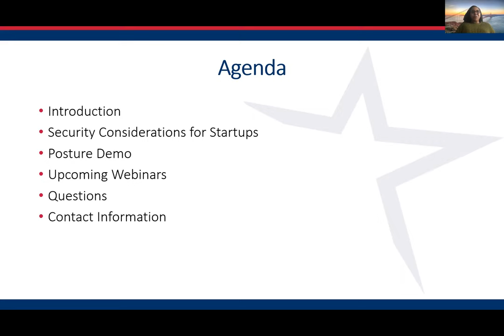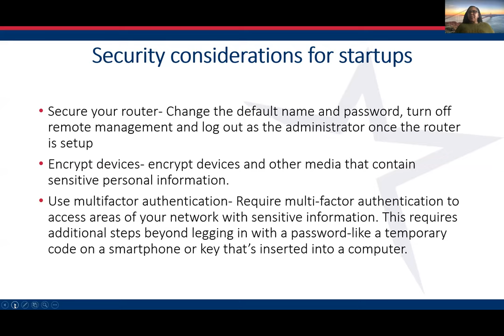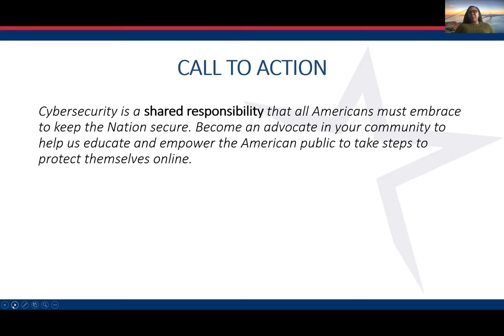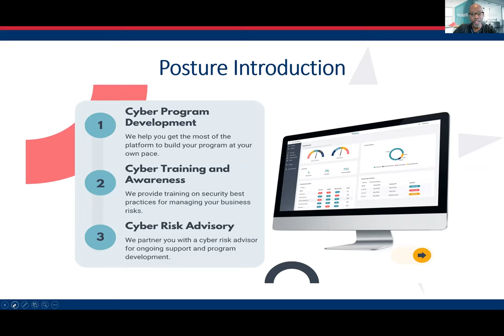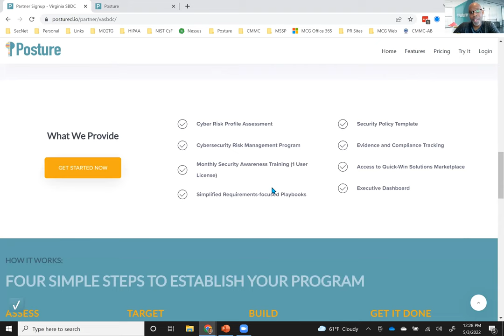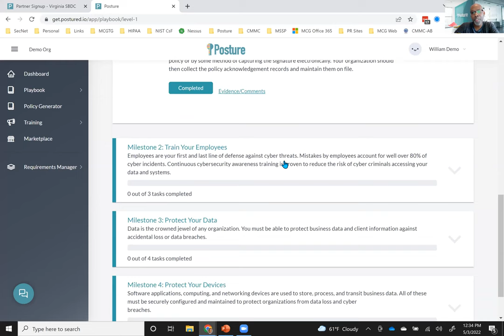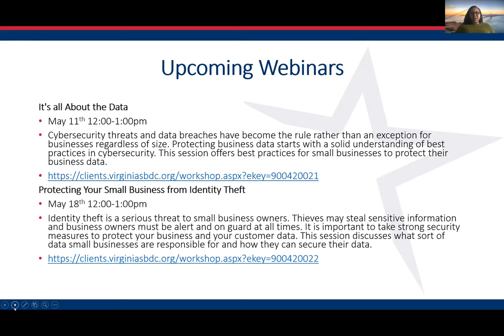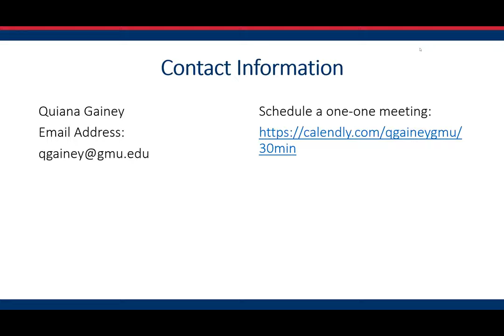Let's Talk about Cybersecurity for Startups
In this three-part series Virginia SBDC Cyber Industry Expert, Quiana Gainey, covers how to start protecting your business from cyber threats online. This first session in the series covers cybersecurity considerations for startups.

The Internet allows businesses of all sizes and from any location to reach new and larger markets and provides opportunities to work more efficiently by using computer-based tools. Theft of digital information has become the most commonly reported fraud, surpassing physical theft.

Joined by special guest speaker William McBorrough of Posture.